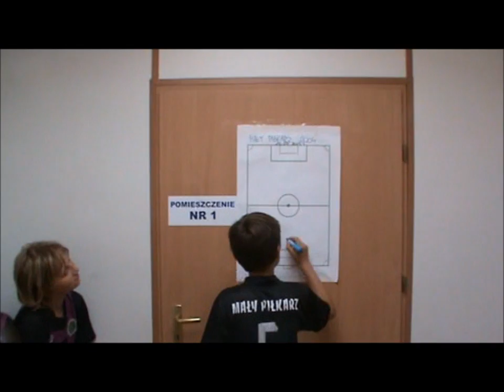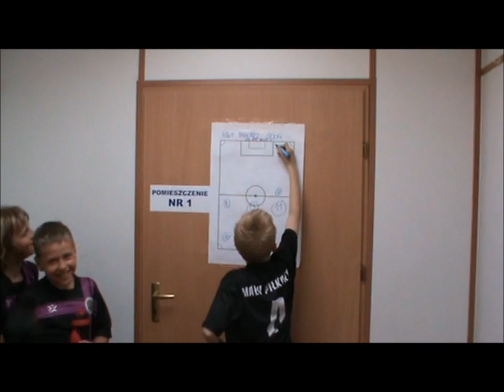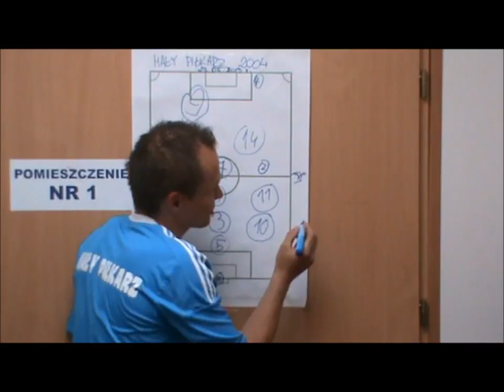MAŁY PIŁKARZ 2004 - ustawienie;)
Ostatni mecz Ligi Orlika 2014/2015 czyli LIGA JEST NASZA, LIGA DO NAS NALEŻY!!!